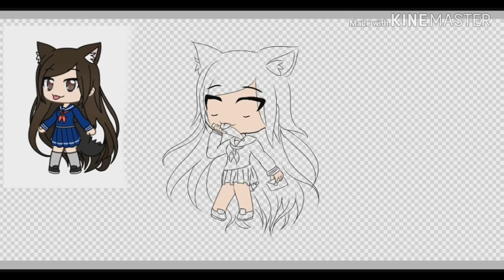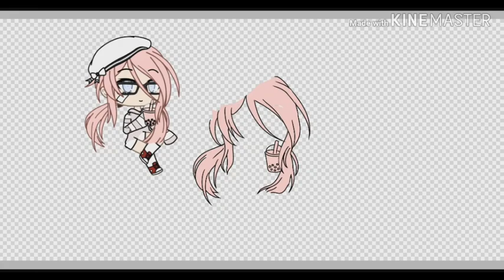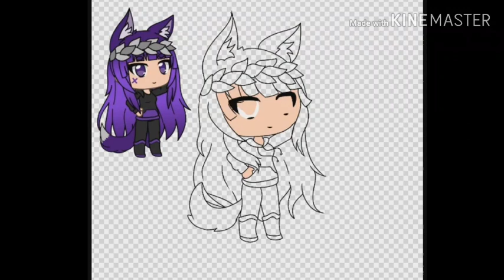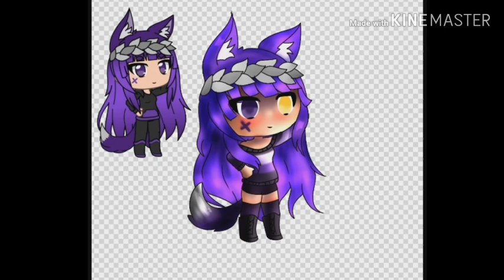My recent edits for the contests - COMPILATION [+one bonus]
Hope you like It, it's only a kind of video filler: I have an HUGE idea, but It could request somethink like 2 months for be completed! And I am busy. So for now watch my editing (the editing will be part of the project ever if It isn't a speed paint or something similar)